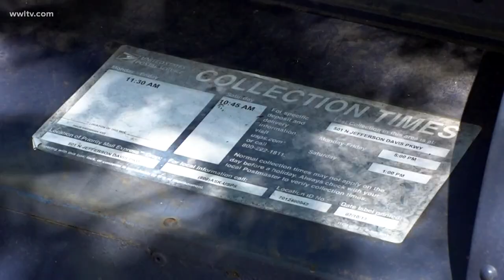$500 paid or $5,000 stolen? Thieves modify checks taken from Lakeview mailboxes